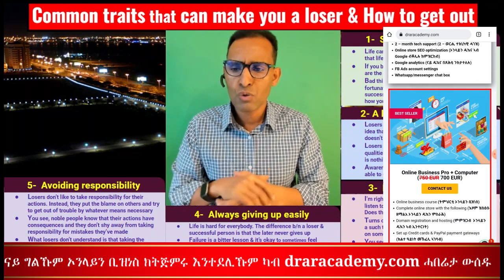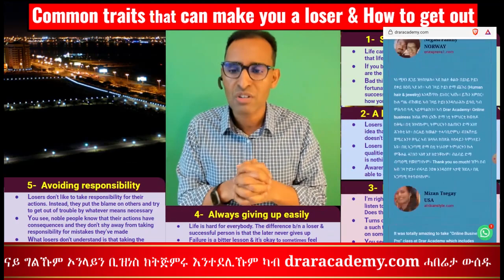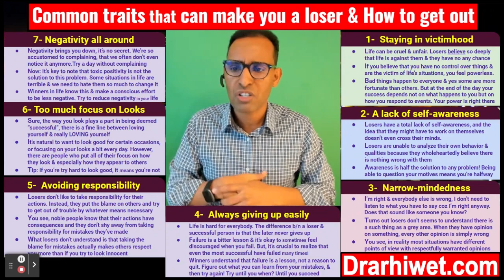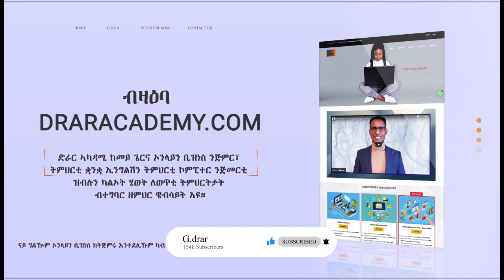ዝጠፈሸ ሂወት ከምዝህልወካ ዝገብር ኣካይዳ - What makes a Person to be a loser